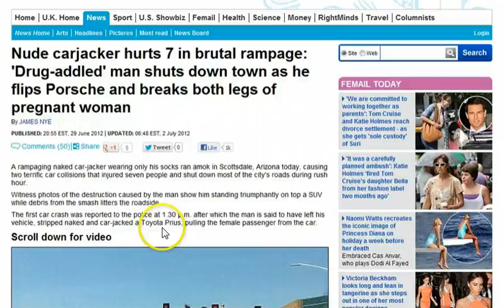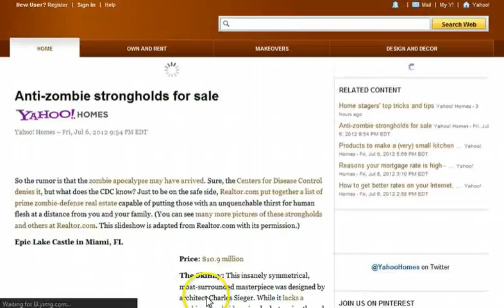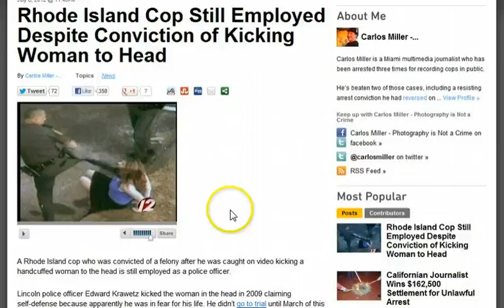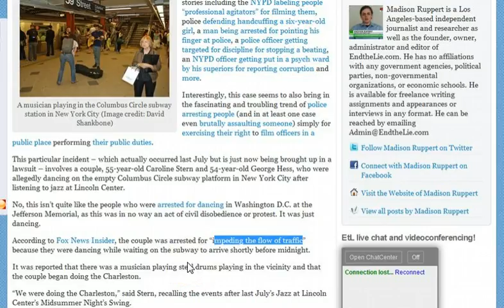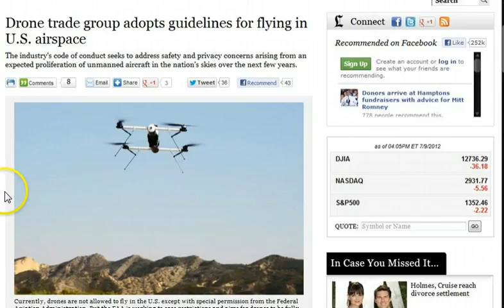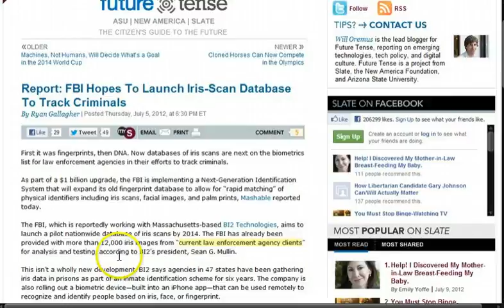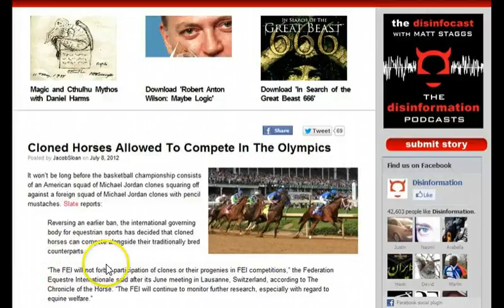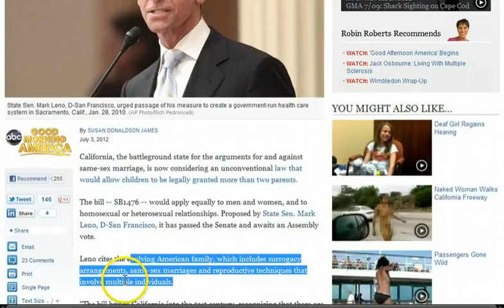GGN: Anti-Zombie Strongholds For Sale, Jailed Over Bible Study Permit, Olympic Cloned Horses